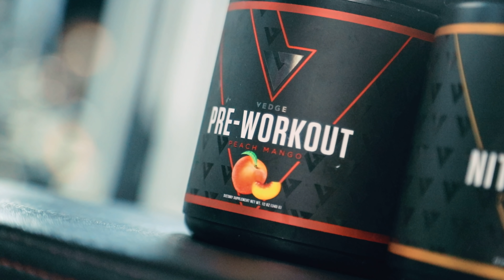YOUR NEW FAVORITE PRE-WORKOUT | VEDGENUTRITION | Nimai Delgado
It's hard to find a great vegan pre-workout that you can trust...

Many pre-workouts will list "vegan-friendly," but will still contain traces of gelatin, lanolin or non-vegan BCAAs! If you want an instant boost of energy and focus for a killer exercise from a supplement, it's important to do your research. Luckily for you, we have done that for you.

Advancements in ingredient science have helped us create the formula everyone is looking for. Vedge Pre-workout was made with 100% Plant-based ingredients that pack a punch. We bring you a formula that is clinically dosed to optimize your energy levels, enhance endurance, and take your performance to the next level. Dairy Free, Soy Free, and Cruelty Free.

VEDGE PRE is a clinically dosed pre-workout using premium grade ingredients that are scientifically engineered to increase your athletic performance.* Key ingredients including Infinergy™ and elevATP® ensure optimal performance throughout your entire workout with NO CRASH. Created specifically with 100% Vegan Ingredients and perfect for stacking synergistically with VEDGE PUMP.